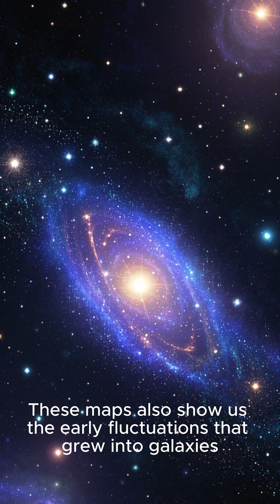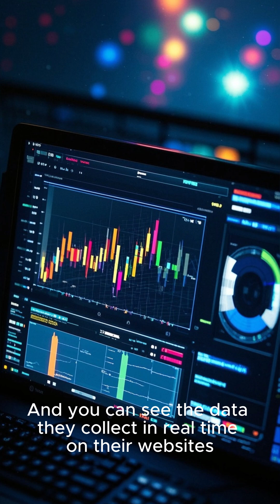What Is Cosmic Microwave Background!ai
Welcome to Timelines of the Universe
A place where time bends, stars are born, galaxies collide, and the secrets of existence unfold.

Here, we explore the entire history of the cosmos — from the very first spark of the Big Bang, to the formation of planets, the rise of life, and the mysterious fate that awaits the universe. Every video is a journey through time, crafted with cinematic visuals, immersive storytelling, and awe-inspiring science.

We don't just ask what happened — we ask why.
We trace timelines across billions of years, revealing how the tiniest particles shaped colossal structures, and how moments in deep time led to everything we know today.

Whether you're fascinated by black holes, dark energy, ancient civilizations, or the far future of reality — you're in the right place.

This is the universe, told like never before.
One timeline. One story. Endless wonder.